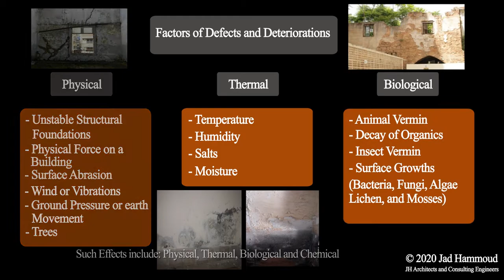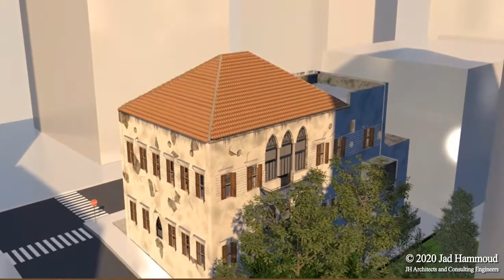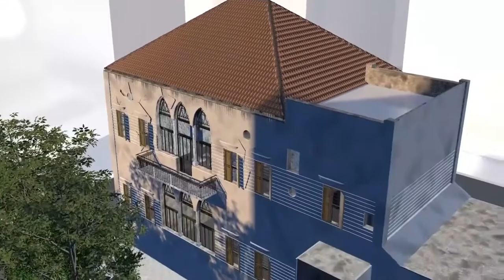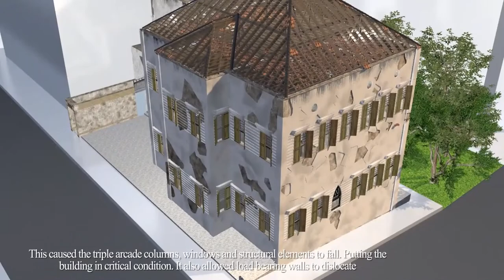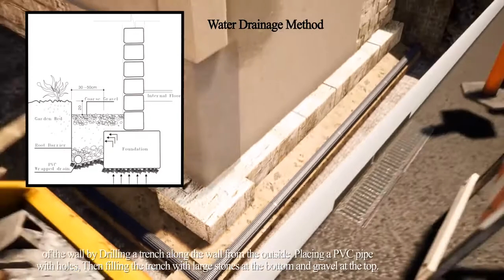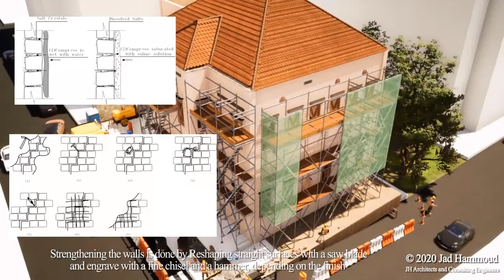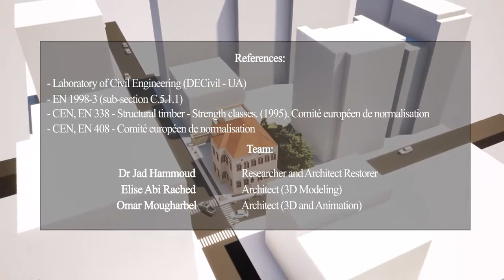Episode 2 - Architectural and Structural conservation solutions for Heritage Buildings.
Short Documentary highlighting key factors affecting Beiruti Heritage Buildings, the devastation caused by the Beirut August the 4th Explosion and Providing studied and Documented Architectural and Structural solutions.

Researched by Dr. Jad Hammoud - Phd Architect Restorer

Produced by IVI - 3D and Animation - Architect Omar Mougharbel.